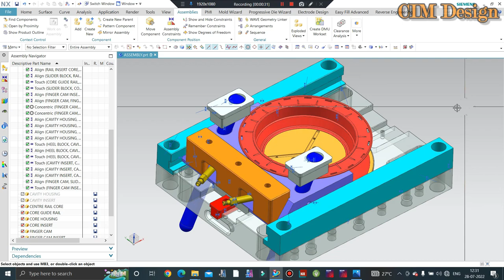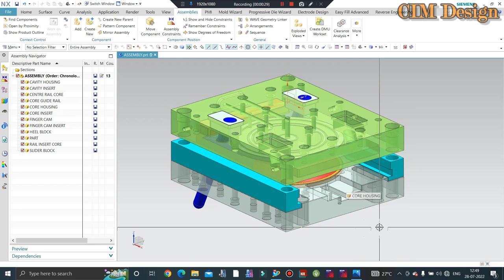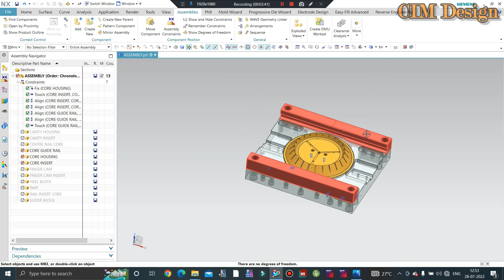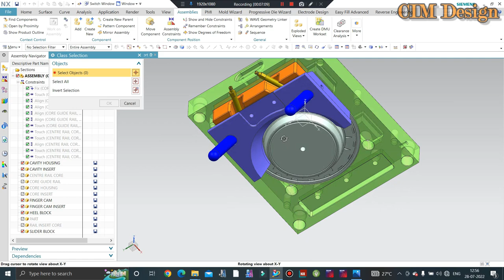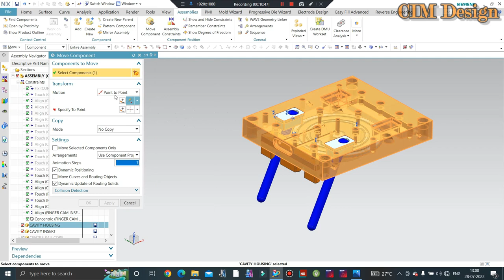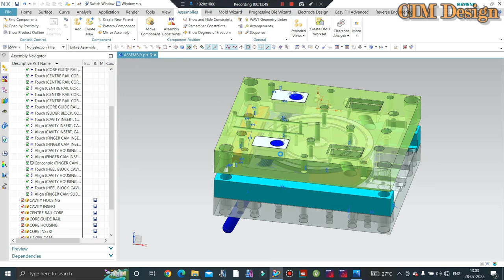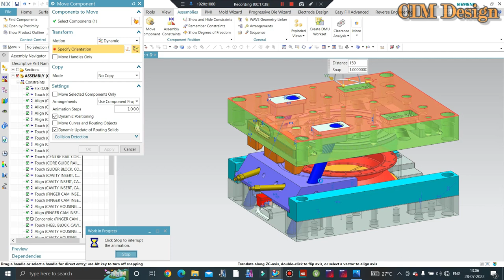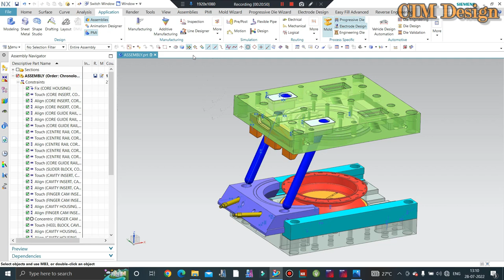PLASTIC INJECTION MOLD DESIGN- FINGER CAM SLIDER MECHANISM ANIMATION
In This Tutorials We'll Discuss Mold animation of Plastic Injection Mold design. Complete animation of Finger Cam Slider mechanism.